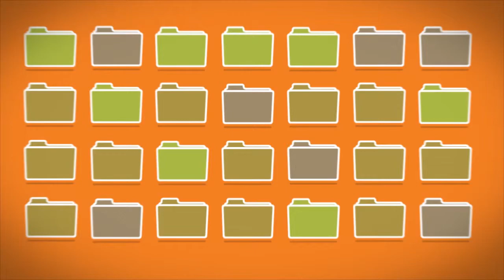Corporate Vo_Neutral Educated Australian_Colin Cassidy Voice Artist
Voiceover Artist - Colin Cassidy.